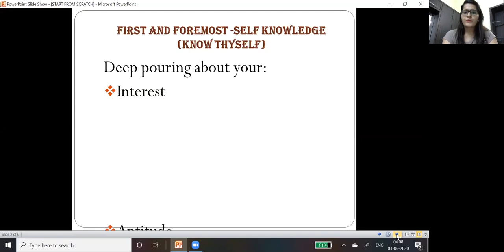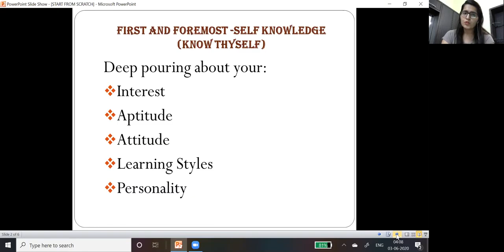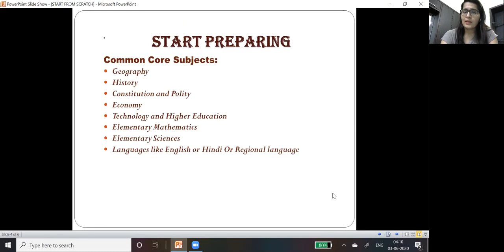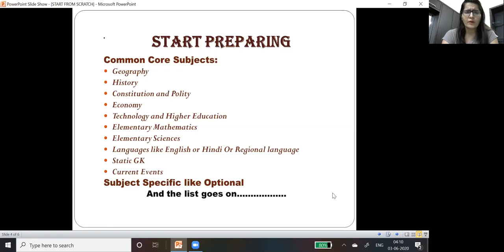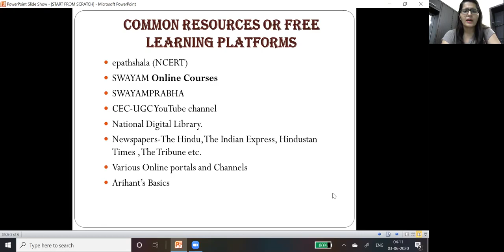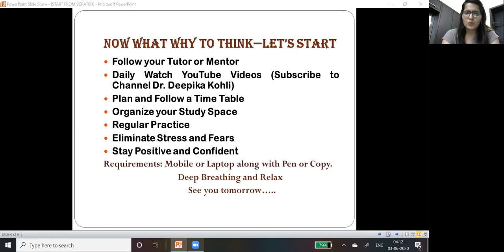START FROM SCRATCH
FOR ASPIRANTS
Prefer to use headphone